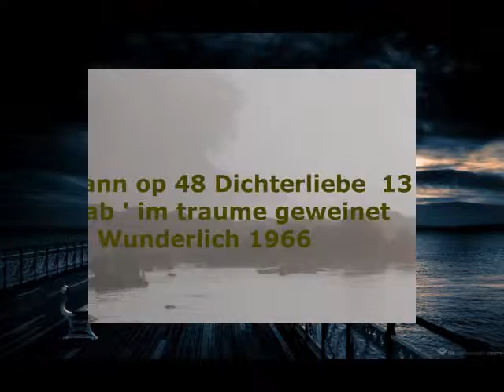Dichterliebe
Schumann
Ich hab' im Traume geweinet
Wunderlich 1966
chaclassic music file